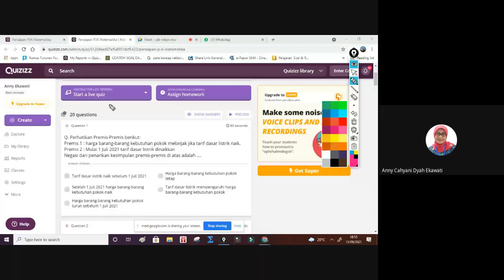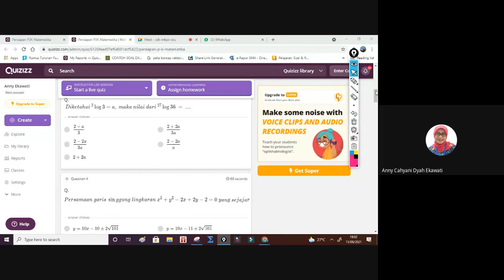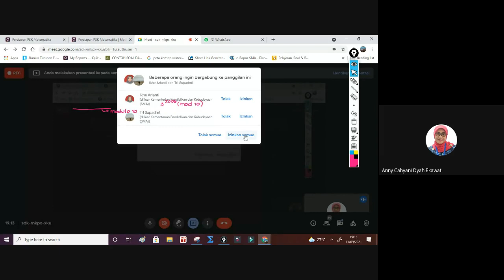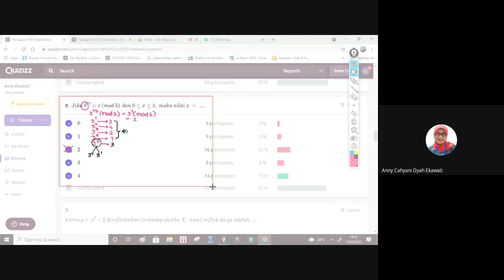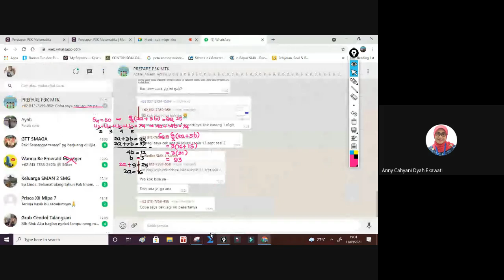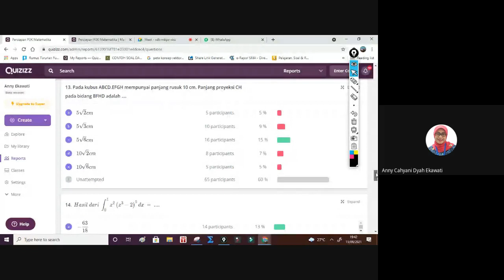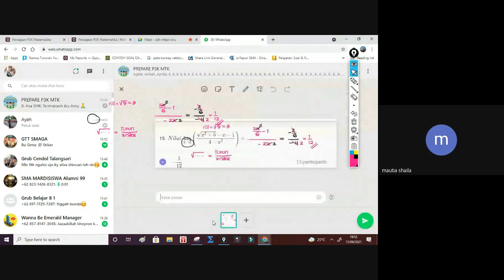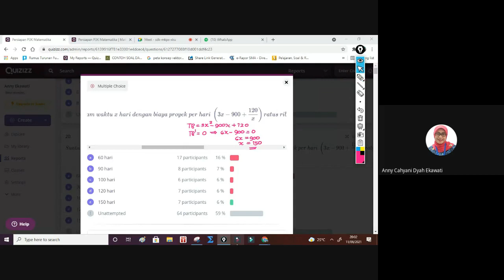Pembahasan Soal Quiziz Persiapan P3K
Pembahasan soal-soal tipe SIM PKB untuk persiapan tes P3K